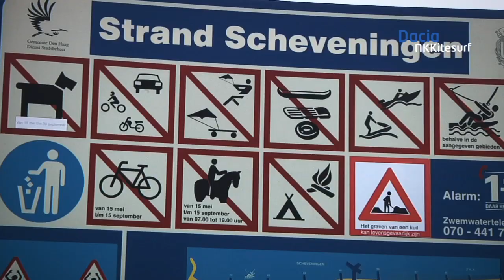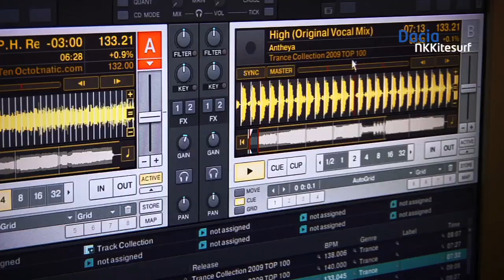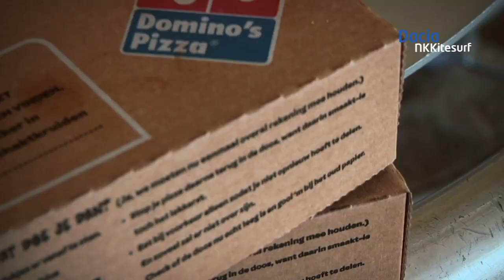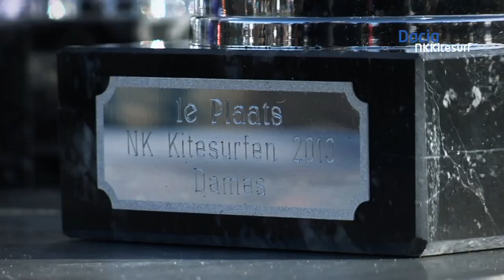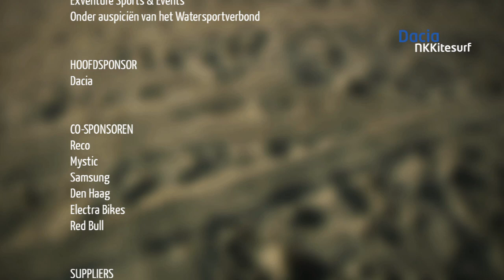Dacia NK Kitesurf 2010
Op 23 en 24 oktober vond in Scheveningen het Dacia NK Kitesurf plaats. Dankzij de harde wind, soms in combinatie met zon, maar ook gecombineerd met regen en hagel, was het een erg spektaculaire, echt Nederlandse wedstrijd.